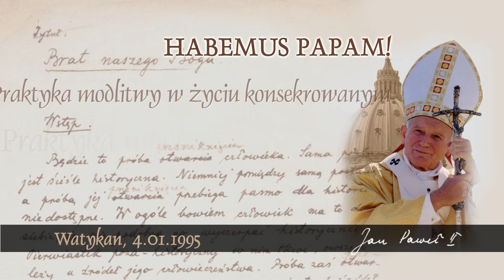Habemus Papam [561]: Praktyka modlitwy w życiu konsekrowanym